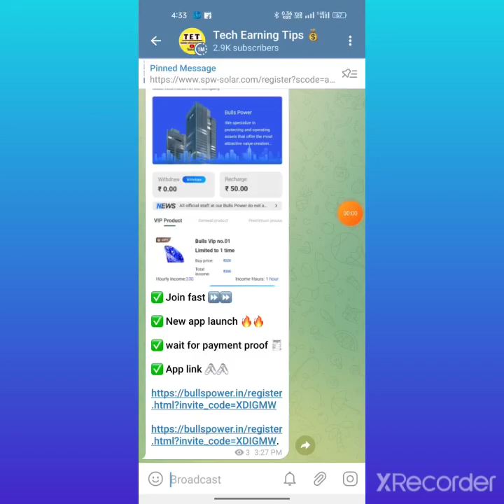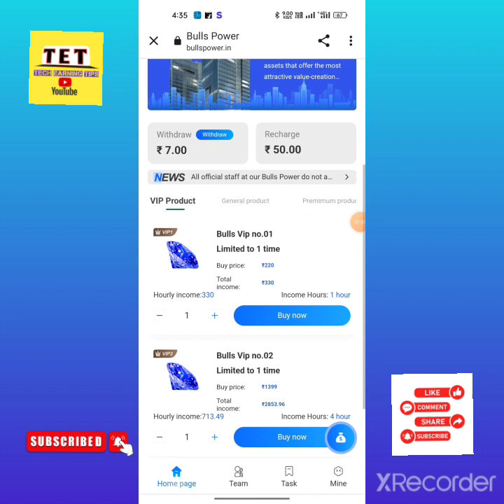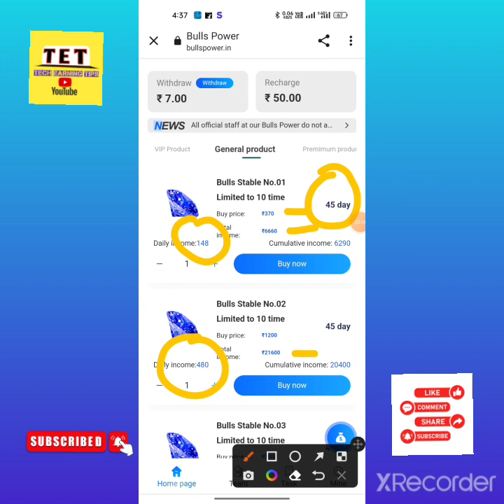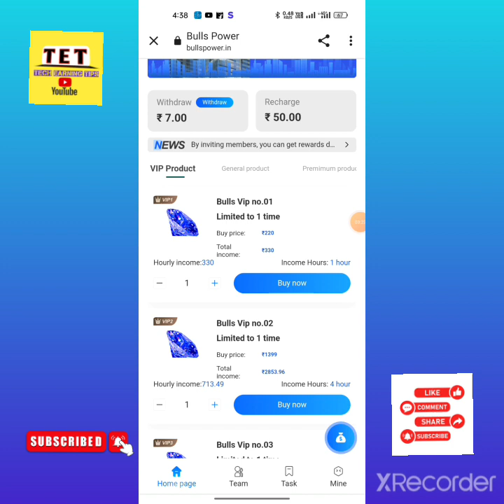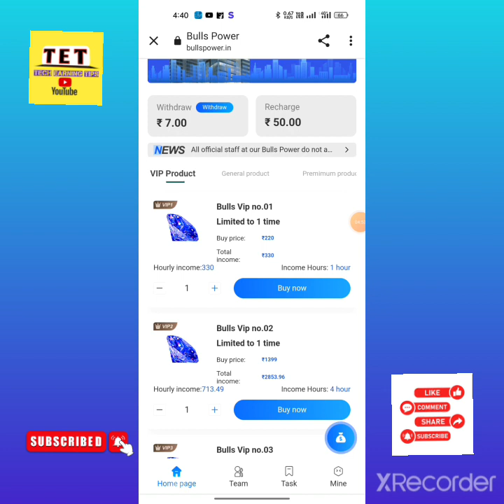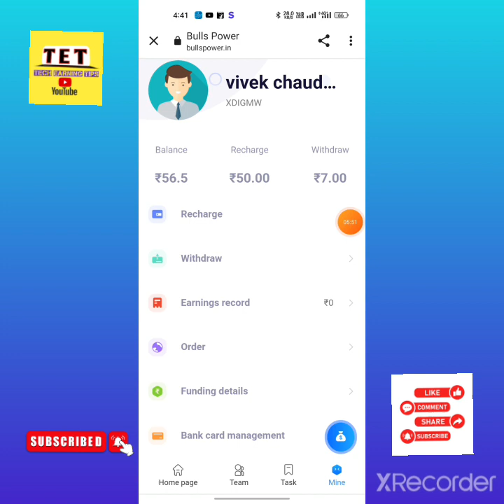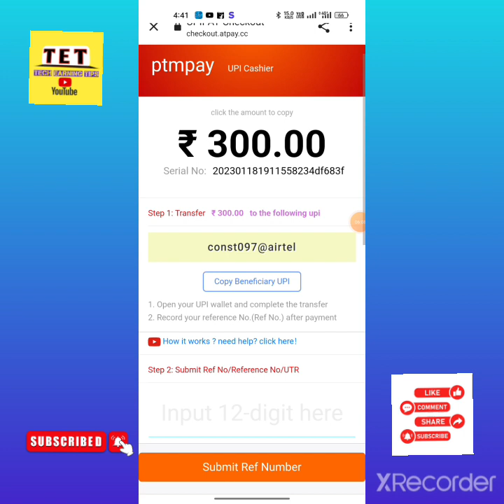BULES POWER !! JP MORGAN जैसे ही प्लान है इसके !! 1 दिन में ही होता है पैसा RECOVER 🔥